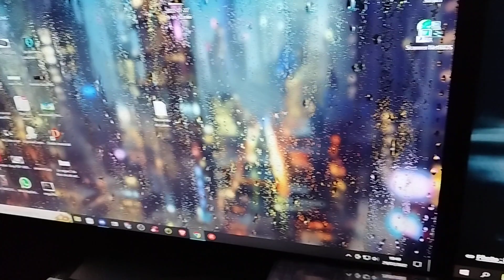tu voulais voir mon poste de travail le voilà